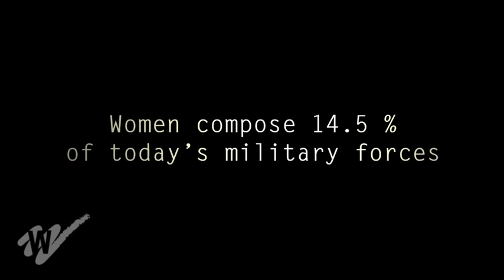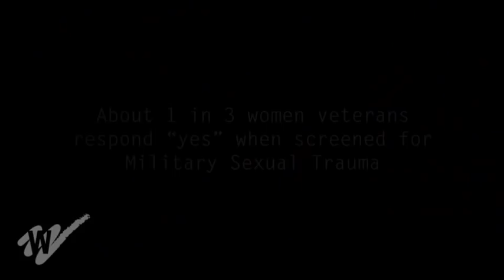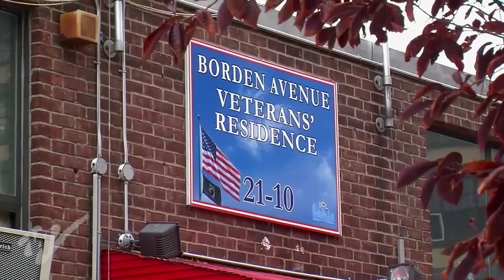SERVICE: WHEN WOMEN COME MARCHING HOME | Women Make Movies | Trailer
Service: When Women Come Marching Home
A film by Marcia Rock and Patricia Lee Stotter

US, 2012, 55 minutes, Color, DVD, English

Women make up 15 percent of today's military. That number is expected to double in 10 years. SERVICE highlights the resourcefulness of seven amazing women who represent the first wave of mothers, daughters and sisters returning home from the frontless wars of Iraq and Afghanistan. Portraying the courage of women veterans as they transition from active duty to their civilian lives, this powerful film describes the horrific traumas they have faced, the inadequate care they often receive on return, and the large and small accomplishments they work mightily to achieve.